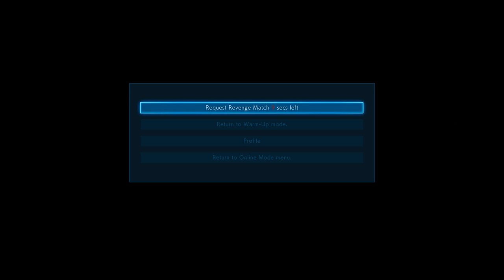Tekken 7 Lili Vs Lee